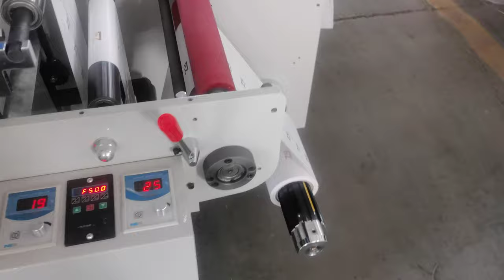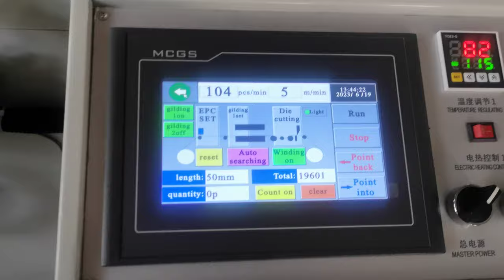FPL320DB 2 Set Flatbed Die Cutting Mahine, Hot Stamping On 1st Station + Embossing On 2nd Station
Max Speed is 300 times/min

This is a kind of 2 sets flat-bed die cutting machine with high precision. You can make hot stamping in 1st station and make die cutting in 2nd station, like this video.

The paper-going is controlled by servo motor. Chinese web guiding  do the web-guiding job. die cutting, laminating, waste rewinding, slitting or rewinding can be finished in the process, the machine is applicable to die cut self adhesive labels, dacron film labels and laser anti-false labels, it is an ideal auxiliary of flexo printing machine, screen printing machine, relief printing machine and so on.